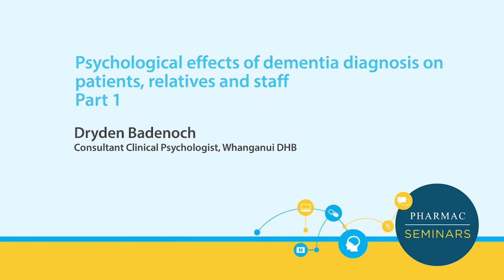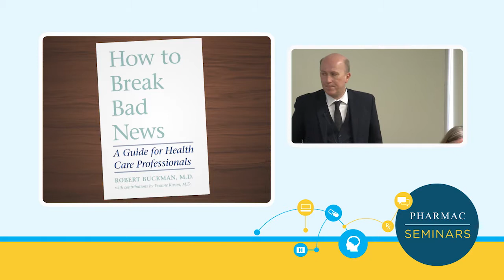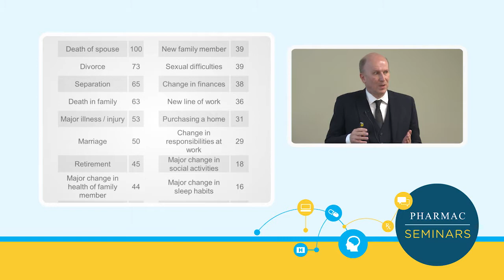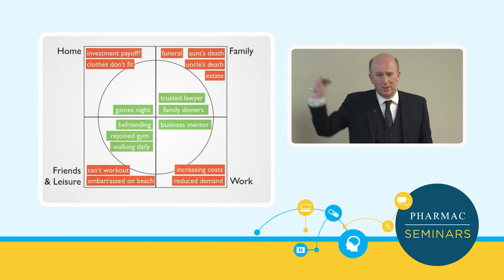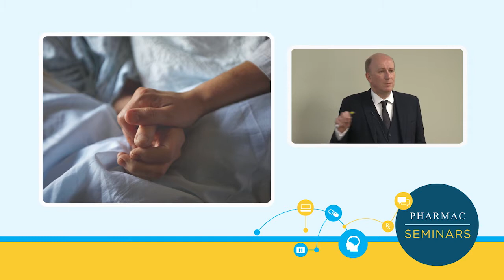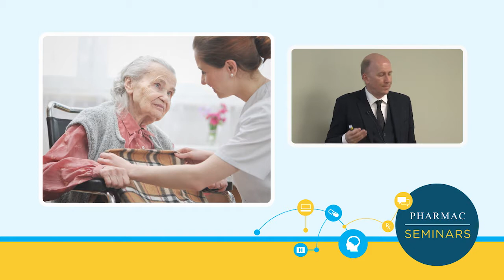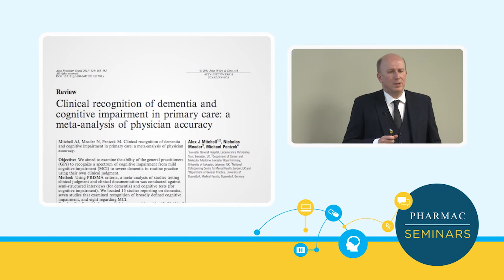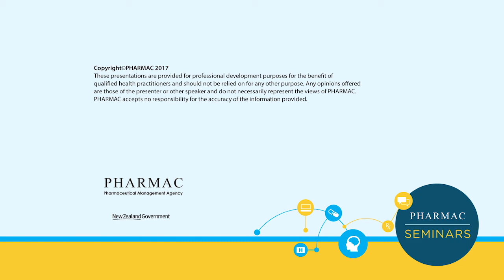PHARMAC seminar: Dementia update, 3a. Psychological impact of dementia diagnosis, part 1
Video from the one-day PHARMAC seminar on dementia held in Wellington, New Zealand, on 4 August 2017.

1. Early screening and assessment in Primary Care – Rebecca Casey
2. Managing dementia, the next steps – Dr Jan Gregson
3. Psychological impact of dementia diagnosis on patients, relatives and staff – Dryden Badenoch
4. Behavioural and psychological symptoms – Adam Sims
5. Management of late stage dementia – Dr Sandy Macleod